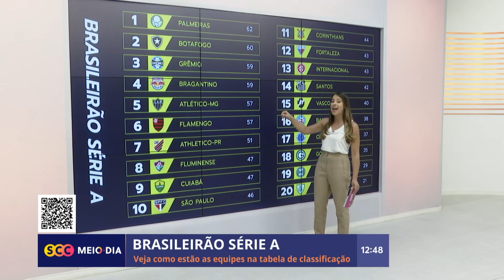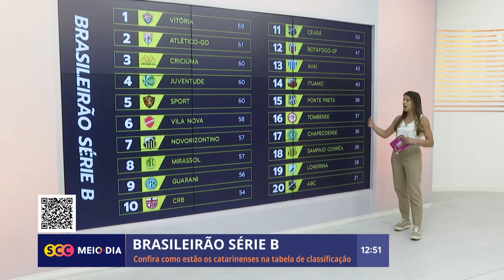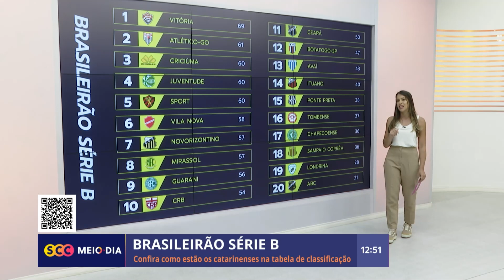Confira a edição completa do SCC Esporte | 13/11/2023